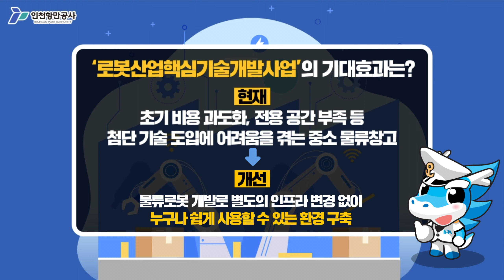한국형 물류로봇을 개발하는 인천항만공사!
물류산업에 혁신을 꾀할 물류로봇 개발!
인천항은 로봇과 함께 성장할 준비 중입니다:)

인천항만공사가 참여하는
에 대해 함께 알아볼까룡?